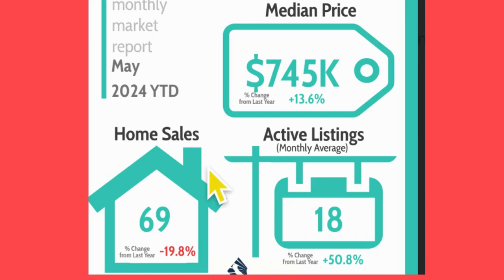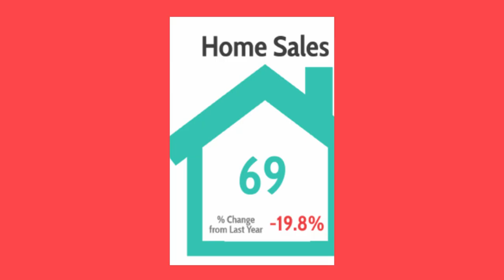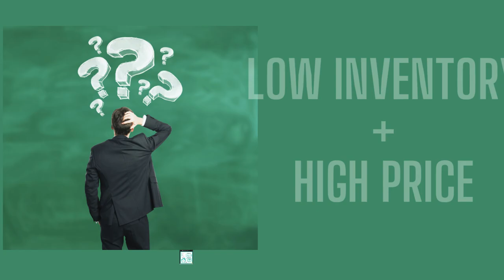Norwalk Ca Real Estate Market Update - Are You Buying Or Selling In June 2024?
Are you looking to buy around Norwalk, CA?  Norwalk, CA real estate (June 2024 real estate market)

WE KNOW REAL ESTATE;
Licensed Real Estate Broker since 2007
SunRealty.com

Norwalk listings fresher than Zillow, Realtor, Redfin, etc.

WE KNOW MORTGAGE:
SUN MORTGAGE: CA Mortgage Broker Licensed BROKER since 2007.